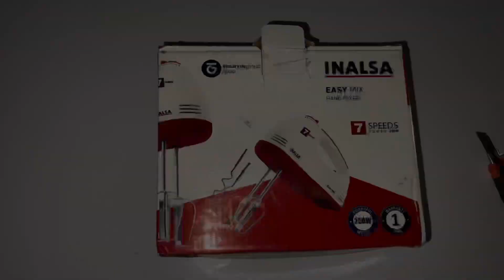mpunboxing INALSA budget hand mixer (amazon)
Best for home purpose
INALSA 250WATT hand mixer
2xwhiskers
2xDOUGH hooks
1 year warranty